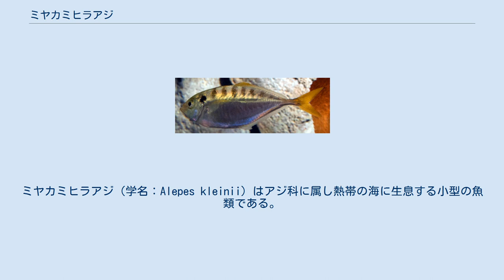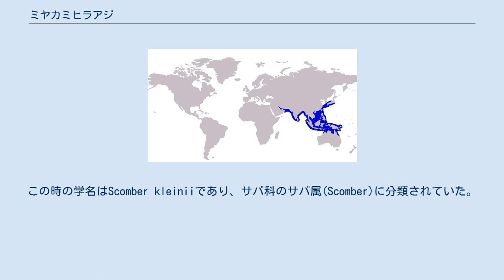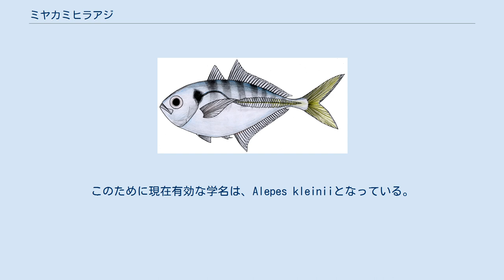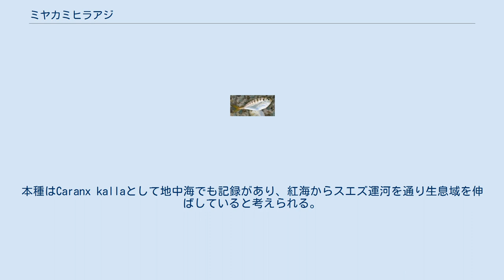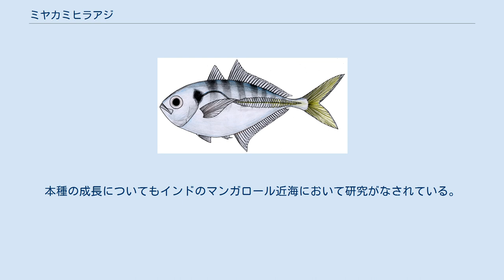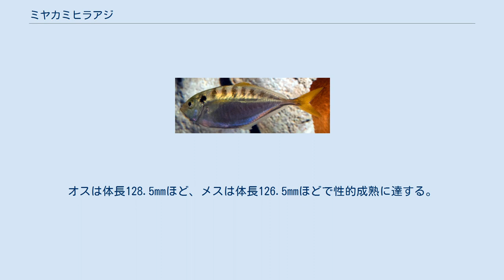ミヤカミヒラアジ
ミヤカミヒラアジ（学名：Alepes kleinii）はアジ科に属し熱帯の海に生息する小型の魚類である。
西はパキスタン、東はオーストラリアや日本までを含むインド太平洋の沿岸域に生息し、しばしば岩礁やサンゴ礁などでみられる。
本種の分類をめぐる過程は複雑であり、最近まで本種がマブタシマアジ属に分類されることには異論があったが、分子系統学の研究によってその分類の正当性が立証された。
同属他種と非常に良く似るが、独特な歯の形状により他種と区別することができる。
ミヤカミヒラアジは肉食魚であり、様々な種の甲殻類、エビなどを捕食する。
本種の繁殖と発生についてはインドにおいて集中的に研究が行われ、本種が1月から9月までの期間内に一度産卵を行うことが分かっている。
本種は熱帯域で行われる漁業においてよく捕獲され、干物、あるいは鮮魚として販売される。
 ミヤカミヒラアジはスズキ目のアジ科、マブタシマアジ属(Alepes)に属する。
 マブタシマアジ属の他の多くの種と同様、本種の分類をめぐる歴史は複雑である。
本種は7度も異なった学名で記載され、そのうち3つの学名は記載時とは異なった属に移されている。
本種が初めて記載されたのは、1793年、ドイツの博物学者マルクス・エリエゼル・ブロッホによってであった。
この時の学名はScomber kleiniiであり、サバ科のサバ属(Scomber)に分類されていた。
これは後にアジ科のギンガメアジ属(Caranx)に、最終的には1839年にスウェインソンによって作られた新属、マブタシマアジ属(Alepes)に移された。
このために現在有効な学名は、Alepes kleiniiとなっている。
1833年にはジョルジュ・キュヴィエが本種を3つの異なった学名に分けて記載している。
そのうち2つはマブタシマアジ属に移され、Alepes para、そしてAlepes kallaという後行シノニムとなっている。
このキュヴィエによる試みののちも、本種はピーター・ブリーカーをはじめとした3人によってそれぞれ異なった学名により記載されており、1942年には本種をめぐる多数のシノニムを整理して、本種の亜種を作るべきだと提唱する論文も発表されている。
本種のタイプ標本はインドのマラバール海岸の沖で採集されたものである。
 本種、そしてその多くのシノニムはマブタシマアジ属に属しているが、本種の歯の特徴のために、その分類の正当性は論争の的となっていた。
例えば、本種の歯は円錐形をしており、マブタシマアジ属の他種にみられる櫛状の歯とは差異が大きいことから、本種は単型の新属を作ってそこに分類するのがよいとする論文がある。
この問題は、最終的に分子系統学の研究によって解決された。
つまり、本種と同属のクロボシヒラアジ(A. djedaba)を比較した研究において、両種は非常に近縁で、両種を別属として分類することには正当性が無いことが示されたのである。
 ミヤカミヒラアジは体の上部に縞をもつ ミヤカミヒラアジの体型は他のマブタシマアジ属の種と似ており、強く側偏した楕円形の体をもつ。
体型は上下非対称で背側よりも腹側の方が突き出ているほか、尾鰭も上下非対称形である。
頭部は吻に向かって先細りしており、大きな眼にはよく発達した脂瞼（透明な瞼状の部分）がある。
歯の形状は本種を特徴づけ、同属他種と区別する形質のひとつである。
上顎の前方には大きさの異なる鋭い円錐形の歯で構成される二本の歯列があるが、後方では丸みを帯びた歯が列間の隙間をつくらずに並んでいる。
 下顎についても同様、前方では短い円錐形の歯によって成っていた二本の歯列が、後方にいくにつれてより丸みを帯びた歯からなるひとつの歯列となっていく。
背鰭は二つに分離しており、第一背鰭は8本の棘条をもち、第二背鰭は1本の棘条とそれに続く23本から26本の軟条をもつ。
臀鰭（尻びれ）は前方に分離した2本の棘条と、後方にある1本の棘条とそれに続く19本から22本の軟条から成っている。
尾鰭の上部は下部よりも大きく、腹鰭は他のアジ科魚類と比較してきわめて小さい。
側線は体の前方で大きく湾曲し、側線の直線部と曲線部の境界は背鰭はの4番目から6番目の軟条の位置である。
側線の直線部には32枚から46枚の鱗と最大でも2枚の稜鱗（アジ亜科に特有の鱗）があり、曲線部には32枚から46枚の稜鱗と、最大でも2枚の鱗がある。
本種の椎骨数は24で、鰓篩数は38から44である。
本種は他のアジ科魚類と比べてきわめて小型の種であり、記録さ...